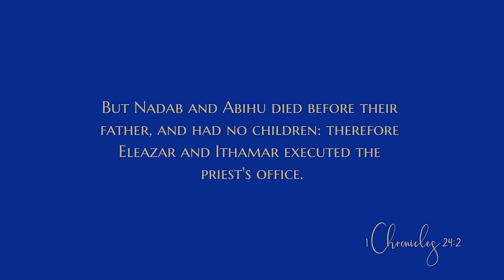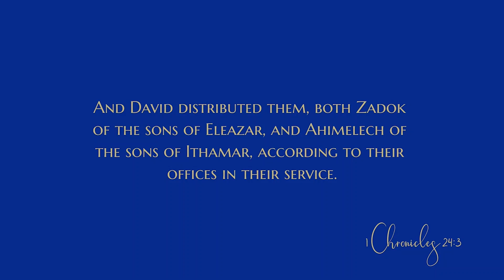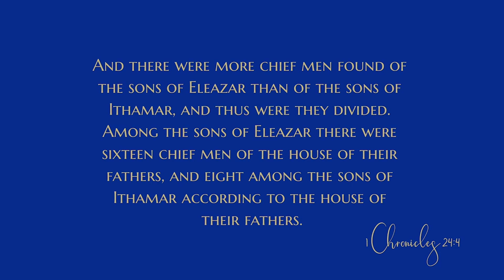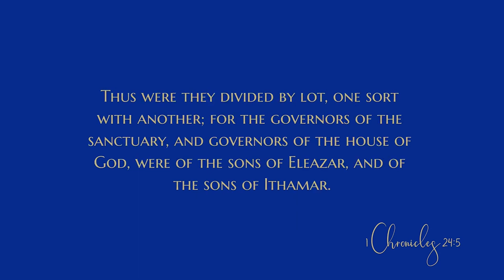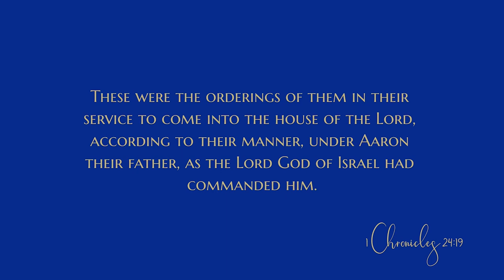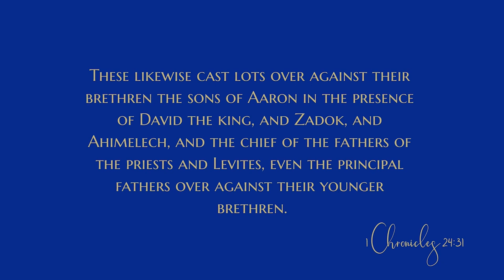The arrangement of the priests - Daily Devotional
The devotional:
“These were the orderings of them in their service to come into the house of the Lord, according to their manner, under Aaron their father, as the Lord God of Israel had commanded him.” — 1 Chronicles 24:19
The visitor who comes into a church sanctuary and enjoys a Sunday morning service probably gives little or no thought to the labors of love that make such a service possible. However, the many behind-the-scenes tasks done for the Lord in preparation for a Gospel meeting require organization. Consider what a different experience that visitor would have if no one came to provide music or operate the sound system. What if no one were assigned to drive the Sunday school van, vacuum the carpets, turn on the lights, or make sure the furnace was working? What if no preacher showed up? Any group of believers who meet on a regular basis must have some form of organization in order to function successfully.

In today’s text, the author of 1 Chronicles gave us a glimpse into the operational structure put in place for duties in the Temple at Jerusalem. King David understood that the religious leaders of Israel must be organized to fulfill their particular tasks, just as organization was necessary for civil leaders. So, at the direction of God, he established an orderly system for those who served in Temple worship. Descendants of two sons of Aaron, Eleazar and Ithamar, were divided into twenty-four groups. Each priest was assigned to one of these groups, and the groups fulfilled responsibilities in the house of the Lord on a rotating basis.

Inherent throughout Scripture is the concept that God’s people should participate in local gatherings of believers. For such gatherings to occur, everyone involved must work together to ensure harmony, order, and successful functioning. What was true in David’s day is still true today: it takes organization to provide a setting where the truths of God’s Word can be presented on a regular basis. When organization is done at the Lord’s leading, the combined efforts result in Gospel services where the congregation can worship in unity and feel the presence of the Holy Spirit.

BACKGROUND
Chapters 23-27 of 1 Chronicles describe the organization of the Temple rituals and provide a listing of various worship participants and their specific duties. Chapter 24 concerns the division of the priests (verses 1-19) and the remaining Levitical assistants (verses 20-31).

David took the descendants of Aaron, who was of the tribe of Levi—the man God had ordained as the first priest of Israel—and divided them into twenty-four “courses” (meaning “divisions”), to serve as priests in the Temple on a rotating basis under the direction of Zadok and Ahimelech. Zadok and Abiathar were co-High Priests under David, with one serving at Jerusalem where the Ark of God was located, and one serving at Gibeon in the Tabernacle. Ahimelech (mentioned in verses 3 and 6) was the son of Abiathar, and was evidently assuming some of his aging father’s duties at that time.

Verse 2 states that two of Aaron’s four sons had “died before their father.” God judged Nadab and Abihu because they dared to bring strange fire before the Lord, disobeying God’s commandments for sacrifice (see Leviticus 10:1-2). These two men had no children, so the priestly courses established by David were the descendants of Eleazar and Ithamar, the two remaining sons of Aaron.

Because there were more “chief men” numbered among the descendants of Eleazar than the descendants of Ithamar, sixteen courses were established from Eleazar’s line, while eight courses were established from Ithamar’s line. The service rotation was decided by drawing lots, with Shemaiah writing down the heads of the divisions as their names were drawn (see verse 6)...

AMPLIFIED OUTLINE
II. The reign of David
  C. The organization of the Temple ritual
    2. The preparation of the Levites and priests
      b. The arrangement of the priests (24:1-31)
        (1) The twenty-four courses for services (24:1-19)
        (2) The remaining sons of Levi (24:20-31)

Based on verses 5-6, as the lots were drawn to establish the order for Temple service who was present?
What phrase in verse 19 stands out to you as being especially significant, and why?
What actions can we take to support and preserve order in our church services?

CONCLUSION
Following the example of David, church leaders today look to God for guidance, and make every effort to establish an orderly system of worship under His direction and anointing.

God bless
0:00 Devotional
6:44 Bible reading